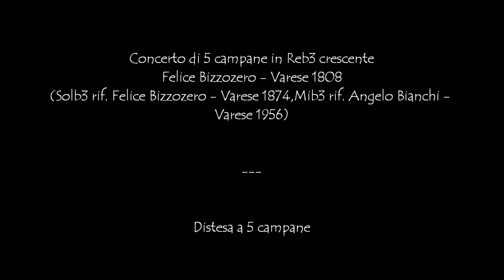Le campane di Besano (VA)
Besano (VA)
Chiesa Parrocchiale di San Martino

Concerto di 5 campane in Reb3 crescente
Felice Bizzozero 1808
(Solb3 rif. Felice Bizzozero - Varese 1874, Mib3 rif. Angelo Bianchi - Varese 1956)

Distesa a 5 campane per la Santa Messa Vigiliare. Ore 16:30